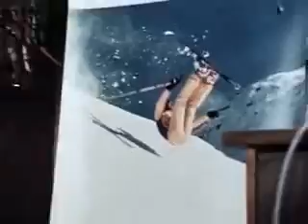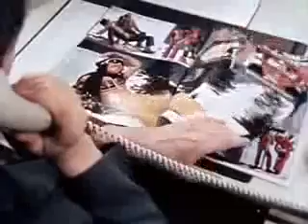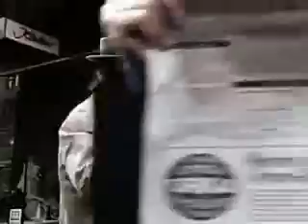Die Unternehmungen des Herrn Hans 02 Wintersport (NEW)